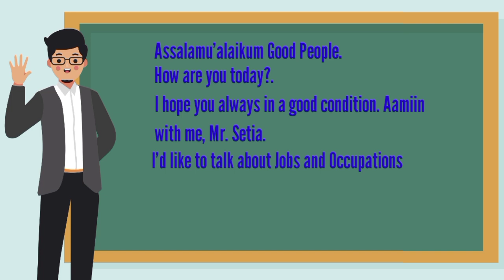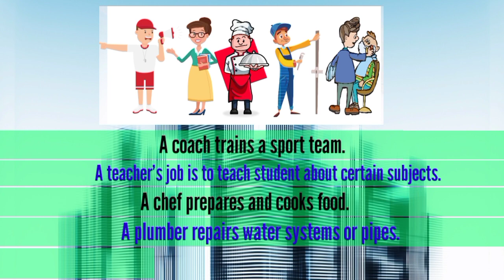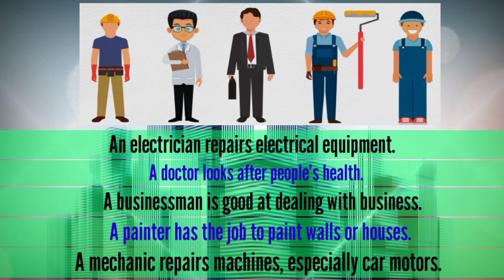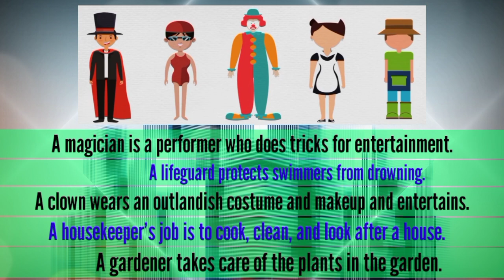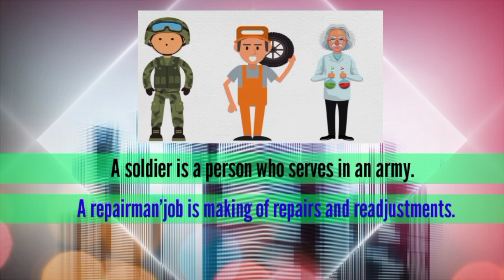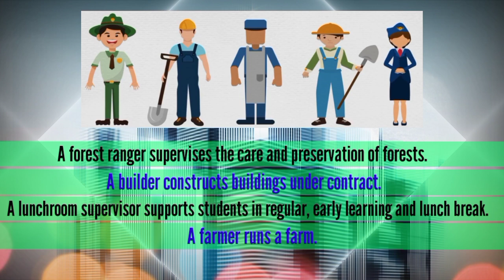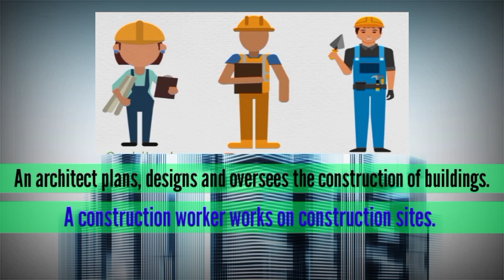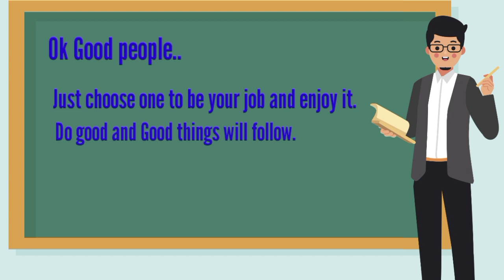FUN ..... LEARNING JOB AND OCCUPATION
Learning job and occupation through this video is interesting and fun.
You will  understand easily and interestingly.

The best job for you is when you enjoy to do it.
Follow your passion and make it happen.
good luck